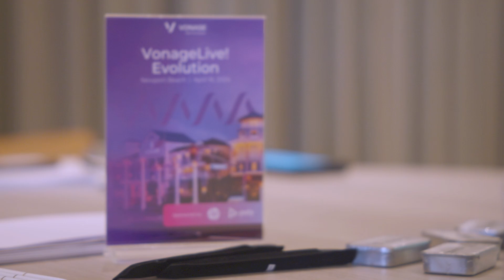VonageLive! Evolution | Newport Highlights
In the heart of SoCal, we brought local channel partners together for a VonageLive! channel roadshow. Channel Partners and Technology Solutions Distributors (TSDs) took center stage to share their unique perspectives and success stories.